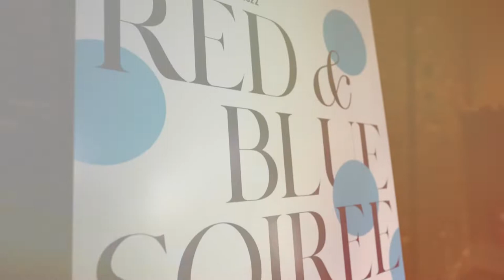Answer the Call's 2022 Red & Blue Soiree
Recap video of the 2022 Red & Blue Soiree fundraiser by Answer the Call.